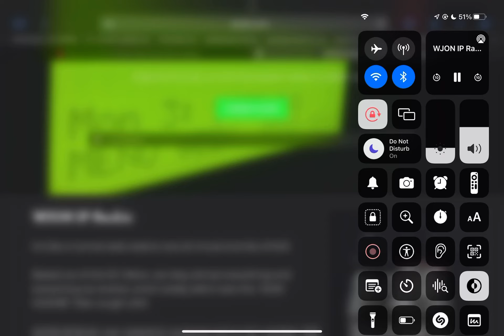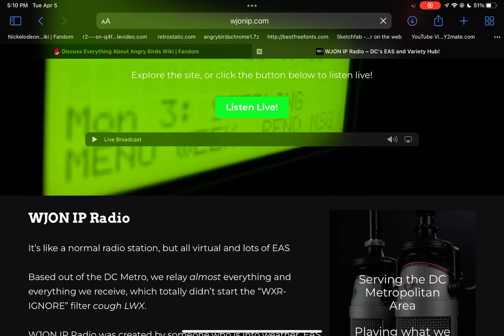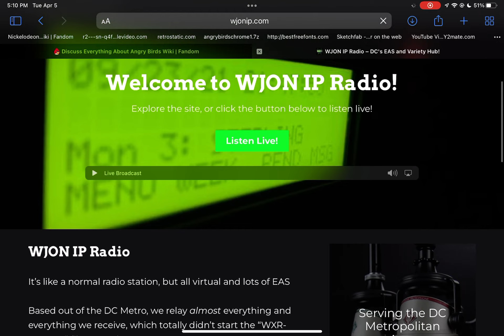(EAS #36) Tornado Warning on April 5th 2022